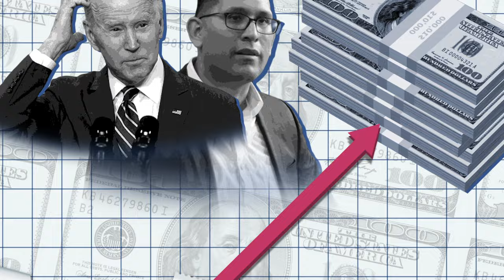No More | Don Bacon for Congress